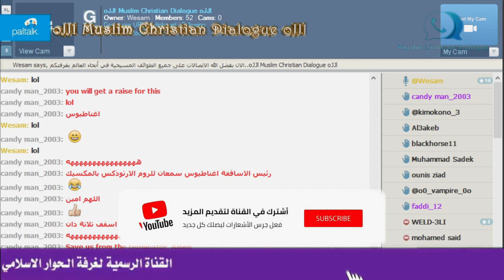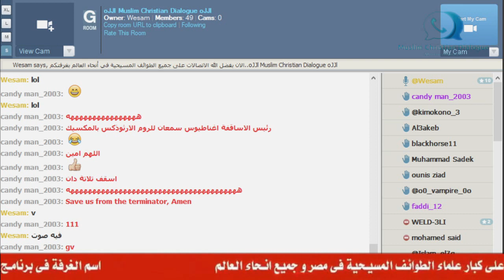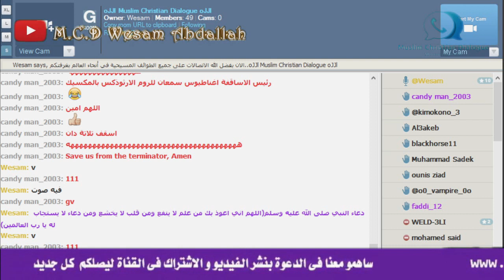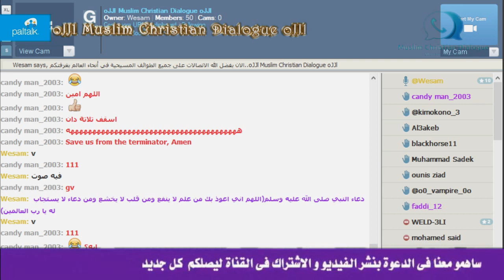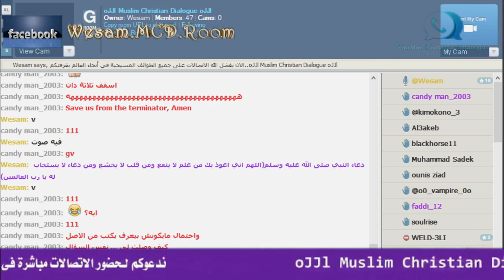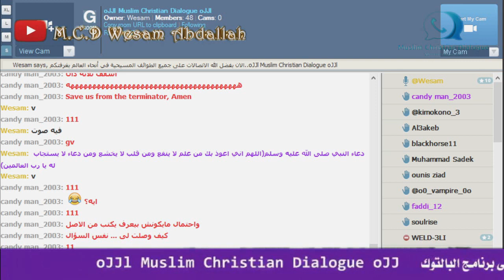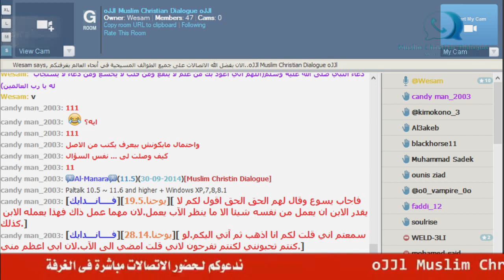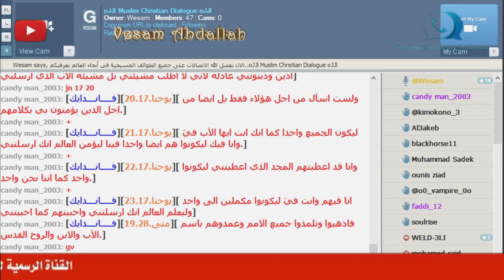اتصال الشيخ وسام عبد الله على يعقوب الخوري رئيس اساقفة بيونس ايرس وسائر الارجنتين للروم الارثوذكس